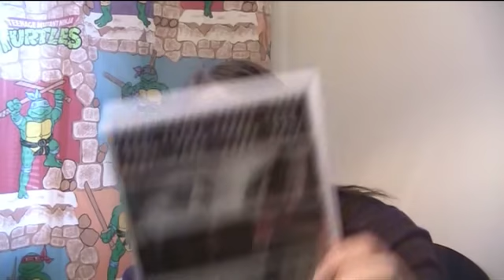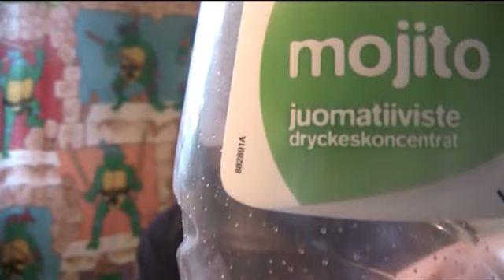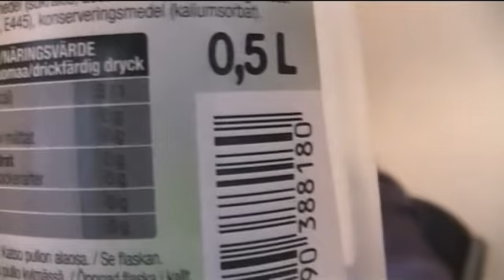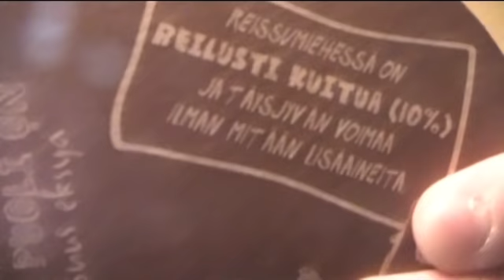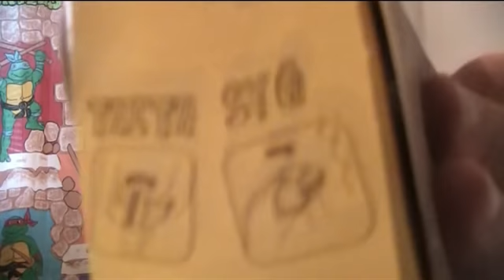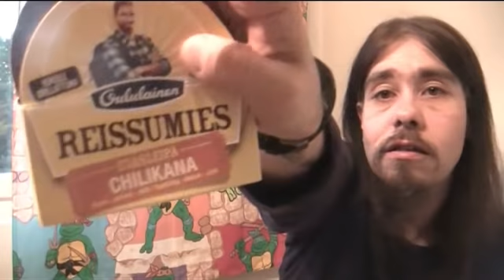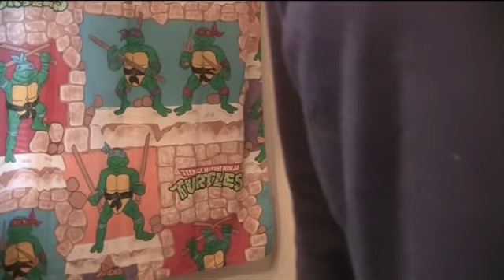Heinäkuista laantai myöhäs iltaa